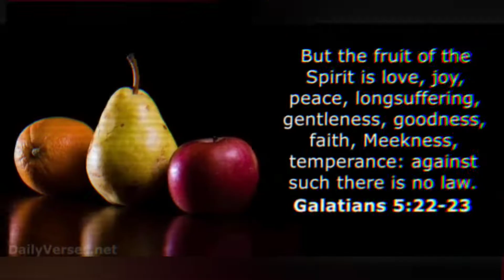Day 1: Fishing Spot in Cabiao, Nueva Ecija.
This video is all about fishing spot in Cabiao Nueva Ecija.

Set up used

Cangkek 682 UL
Daiwa Regal lt1000d
lonewolf x4 6lbs braid
maxima 12lbs fluorocarbon